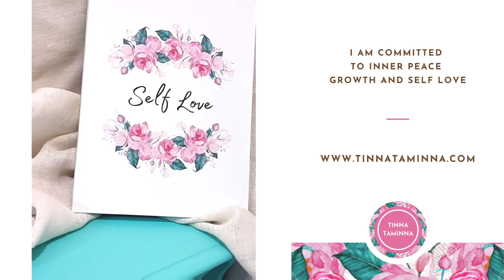SELF LOVE CANVAS | TINNA TAMINNA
I am Committed to Inner Peace Growth and Self Love 💜💜💜